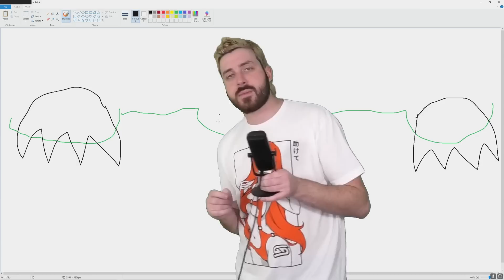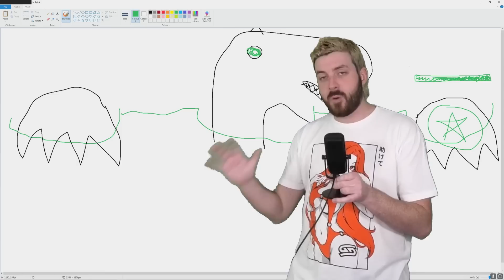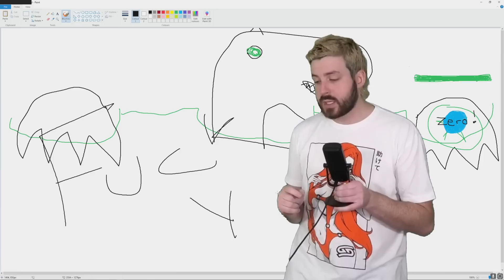OSRS DRAGON WARHAMMER | Grinds That Grind My Gears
The Dragon Warhammer grind in OSRS is one that burns out a lot of players because they feel is it an essential item when it comes to high end PvMing content.  The grind for the DWH itself is one grind no one enjoys and the stigma behind it needs to be put to rest.

This grind just simply grinds my gears.

Mouse Pads

Address:
SUITE 8036